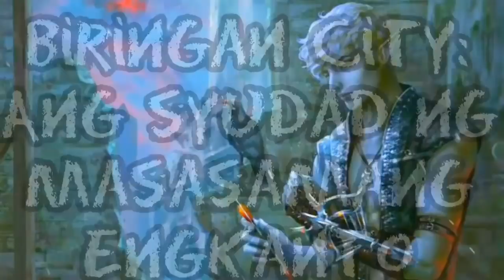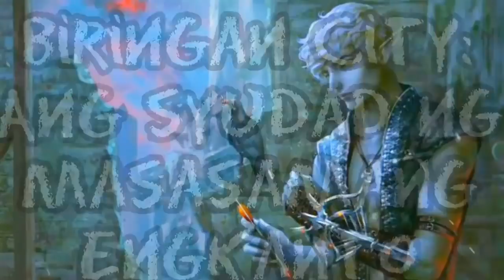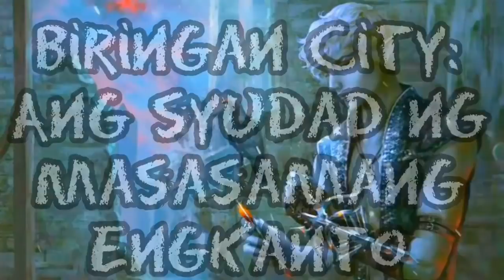Biringan City: Pugad Ng Mga Masasamang Elemento (Old Black Book Series Part 17 - True Tagalog Horror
Alamin ang story ng Biringan City na kilala na Itim na Lungsod o Pugad ng mga masasamang elemento. malalaman din ang dahilan bakit white knight ang gamit ng sender.

Intro video created by Bryan Batchiller. Please follow him on Instagram at Sage.Bry.47

No Copyright graphics.

aswang movie,
aswangan,
aswang aswang,
aswang story,
aswang song,
aswang sa bahay,
aswang nahuli,
aswang ang kaibigan ko,
aswang attack,
aswang ang asawa ko,
aswang amor,
aswang bayani,
aswang bangko,
aswang balita,
aswang barbie,
aswang baby,
aswang bisaya,
aswang bata,
aswang bahay,
aswang baboy,
aswang buntis,
aswang caught,
aswang cartoons,
aswang chronicles 3,
aswang cctv,
aswang chronicles 3 full movie,
aswang caught on cctv,
aswang chronicles 2,
aswang car,
aswang c mang berto,
aswang c mang austino,
kmjs aswang c buboy,
aswang dance,
aswang davao,
aswang daw,
aswang drama,
aswang dingdong,
aswang doll,
aswang dayo,
aswang duyan,
aswang dila,
aswang encounter,
aswang episode,
aswang english,
aswang effect,
aswang episode 1,
aswang evidence,
aswang elsa,
aswang interview,
aswang engkanto,
aswang erich,
aswang full,
aswang full movie 2019,
aswang funny,
aswang full episode,
aswang footage,
aswang festivql,
aswang full movie true story,
aswang f,
aswang games,
aswang gma,
aswang gulat,
aswang gabi ng lagim,
aswang grimm,
aswang gimo,
aswang goin bulilit,
aswang ghost,
aswang green,
aswang gensan,
pamilya ng aswang,
aswang horror,
aswang huli,
aswang horror movie,
aswang history,
aswang huli cctv,
aswang hilakbot,
aswang hinabol,
aswang horror full movie,
aswang iloilo,
aswang in the city,
aswang in capiz,
aswang ilonggo,
aswang in manila,
aswang i witness,
aswang indie film,
aswang in cctv,
aswang images,
ijuander aswang,
i kmjs aswang,
aswang joke,
aswang jessica soho august 4 2019,
aswang joke bayani,
aswang janice de belen full movie,
aswang joel torre,
aswang jessica 2019,
aswang judy ann santos,
aswang juan dela cruz,
aswang jessica soho august 4,
aswang jay taruc,
aswang j,
aswang kwento,
aswang kuha sa cctv,
aswang kikik,
aswang kita sa cctv,
aswang karelasyon,
aswang kumain ng tao,
aswang live,
aswang line,
aswang lola,
aswang lyrics,
aswang lego,
aswang laban sa aswang,
aswang latest,
aswang legend,
aswang leyte,
aswang l,
aswang manananggal,
aswang mmk,
aswang mgb,
aswang music,
a.m.o.r aswang,
aswang full m,
aswang m,
aswang na totoo,
aswang nakita,
aswang nakunan ng camera,
aswang nakakatawa,
aswang nahuli sa camera,
aswang n,
aswang on cctv,
aswang o paniki,
aswang on camera,
aswang o kagwang,
aswang opoan,
aswang origin,
aswang or multo,
aswang o tiktik,
aswang one mindanao,
multo o aswang,
kmjs wakwak o aswang,
kagwang o aswang,
aswang paniki,
aswang pinoy movie,
aswang photo,
aswang pic,
aswang parody,
aswang pokwang,
aswang quezon,
may aswang sa quezon,
gumaca quezon aswang,
kmjs may aswang sa quezon,
tayabas quezon aswang,
sariaya quezon aswang,
kmjs aswang sa quezon,
jessica soho aswang sa quezon,
my aswang sa quezon,
aswang real life,
aswang rap,
aswang rated k,
aswang real story,
aswang ringtone,
aswang rated k july 13 2019,
aswang rose,
aswang rocking chair,
aswang rizal,
aswang remix,
aswang sa school,
aswang sound,
aswang sa dumangas,
aswang sa davao,
sa aswang,
pangontra sa aswang,
mag ingat sa aswang,
interview sa aswang,
orasyon para sa aswang,
kwento tungkol sa aswang,
kaalaman sa aswang,
pamahiin sa aswang,
relasyon sa aswang,
tungkol sa aswang,
aswang tagalog,
aswang trailer,
aswang tagalog movie,
aswang tiktik,
aswang totoong buhay,
aswang tagalog full movie,
aswang true,
aswang upuan,
aswang umatake,
aswang urban legend,
aswang usa,
aswang umaaligid kay lorena,
aswang ungol,